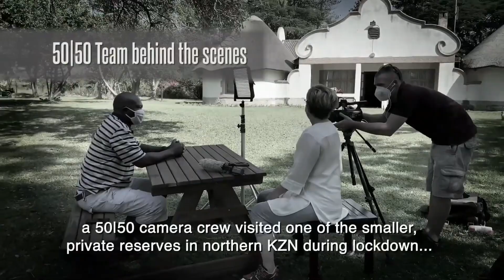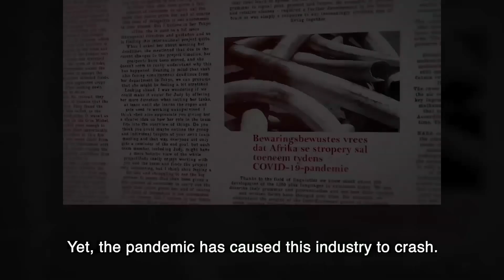TV program 50/50 on Thula Thula Game Reserve on wildlife conservation and protection during lockdown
Wildlife protection and Anti poaching